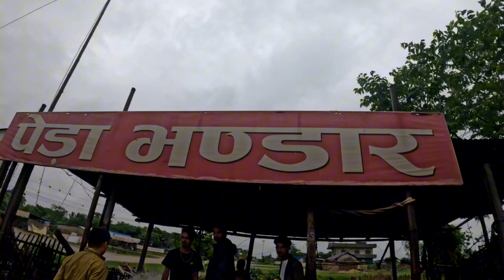Chitwan To Jhapa Pathari Video || Solo Vlog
Chitwan To Jhapa Pathri Video || Peter G Vlog